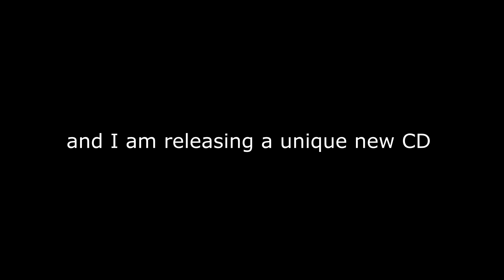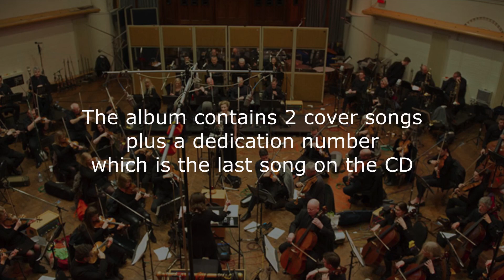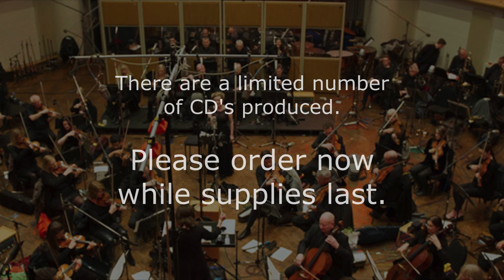Banjo V-I Promo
CD Promotional Video. 20 players and singers are joined by virtual musicians to produce a plethora of bluegrass and other acoustic ideas.